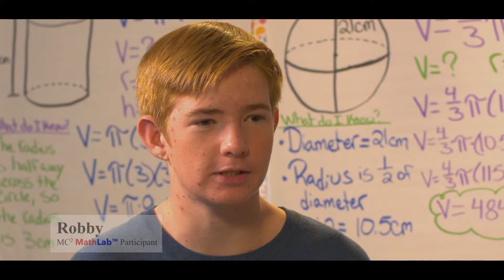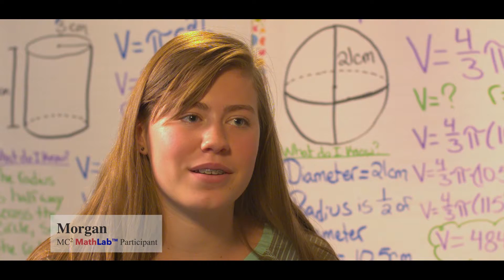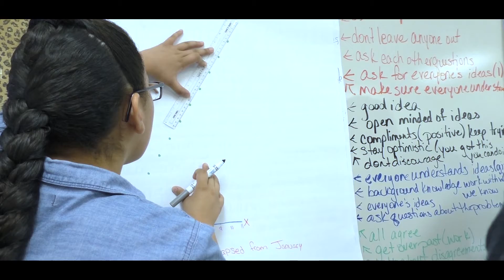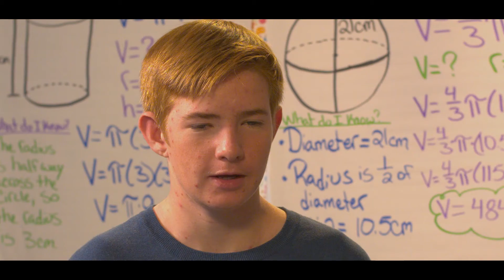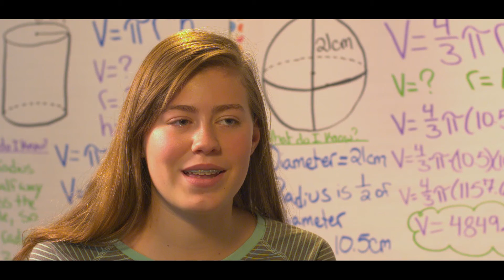MC² Algebra I MathLab™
Student Recruitment Video